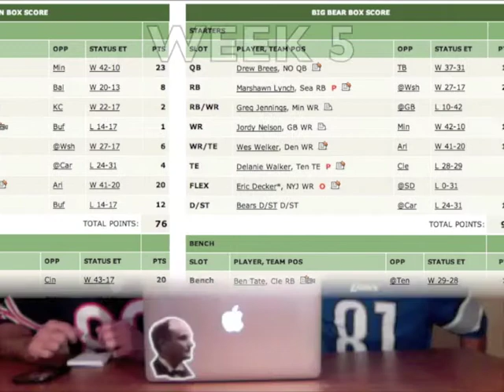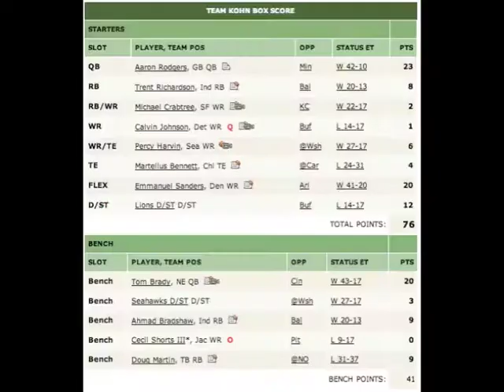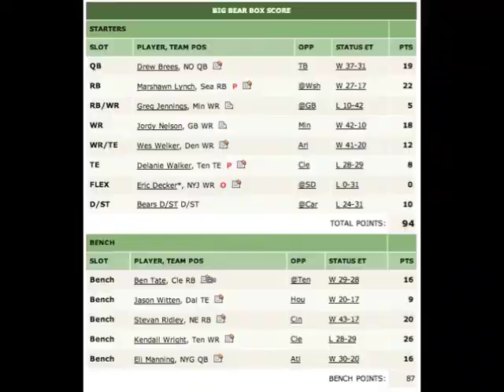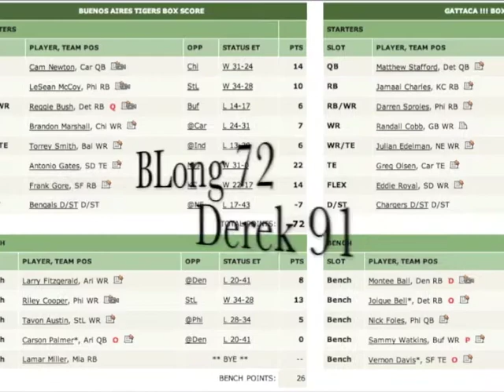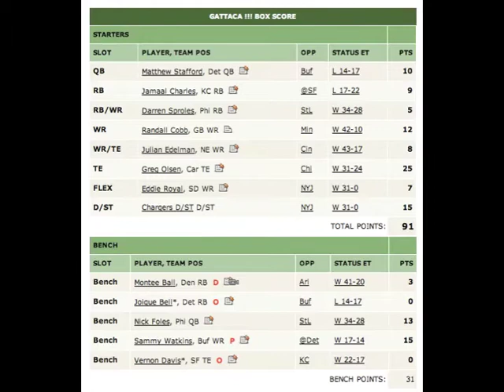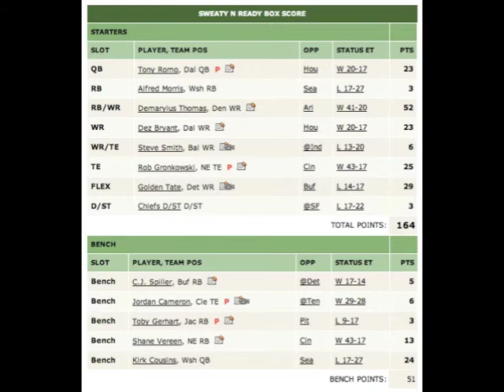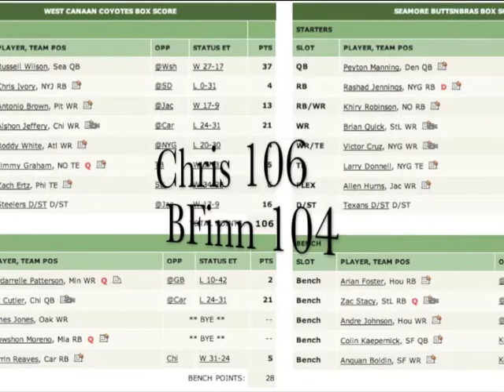219to574 Fantasy Week 5 Review